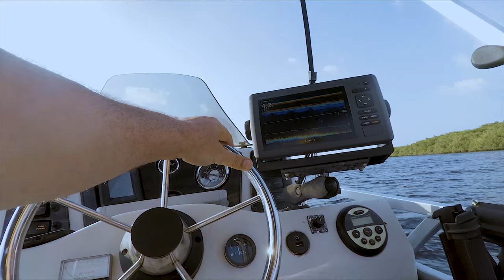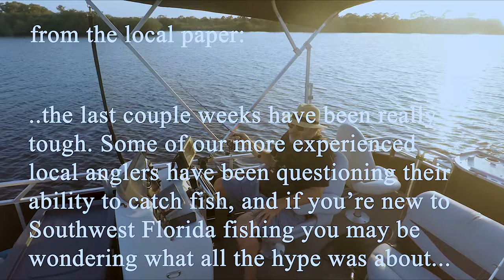Tough Winter Fishing on the Myakka River | Florida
Finally back in Florida after a couple of pandemic years. ROUGH fishing though, big cold snap before i arrived and apparently there weren't many fish up the rivers for some reason.  Still...it's fishing in Florida!
This is the first video of the struggles, taken over several 1-2 hour outings over the week.